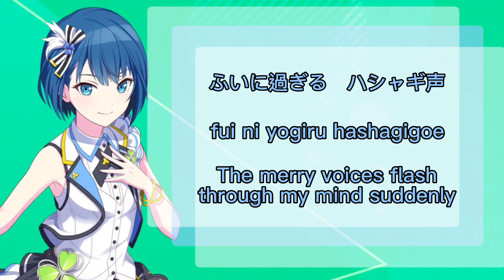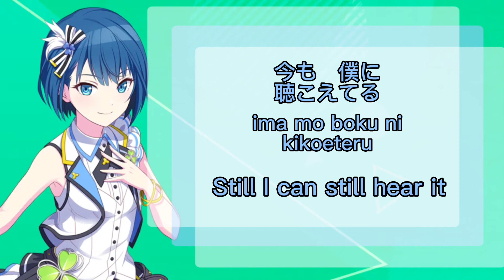[GAME SIZE] Nostalogic Haruka Kiritani 桐谷 遥 Alternate Vocal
Alt vocal of Nostalogic by Haruka Kiritani of MORE MORE JUMP!

I FIGURED OUT HOW TO SPEED UP THE PROCESS ON REPEATS BOYS WE’RE DOING GREAT